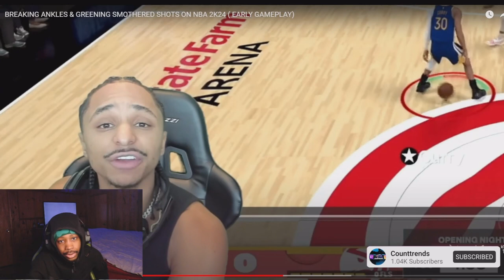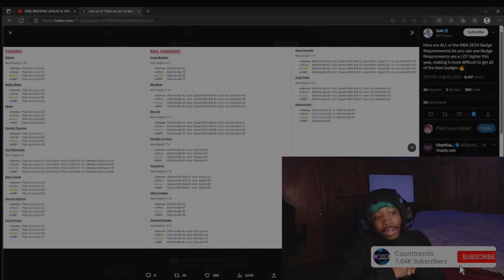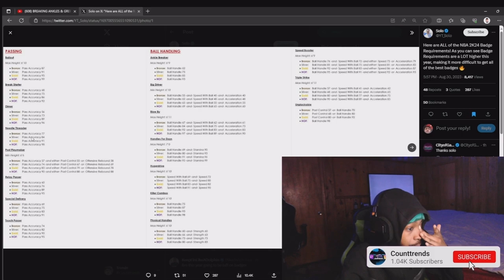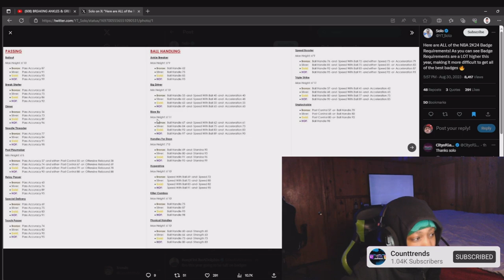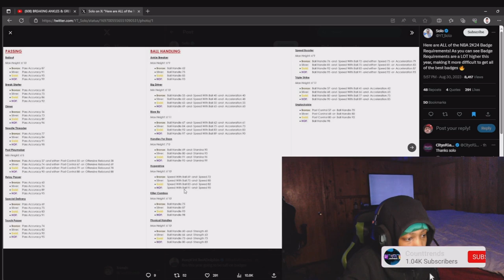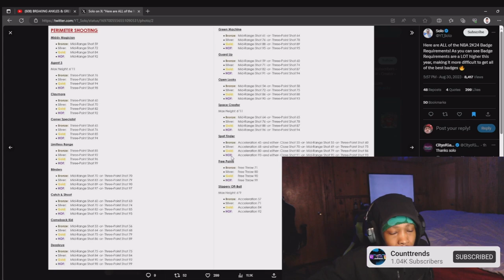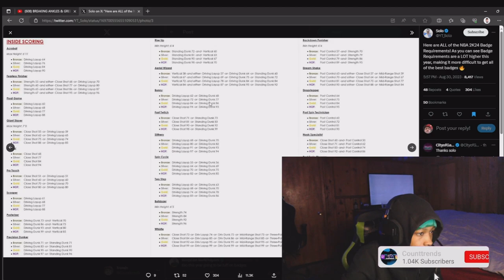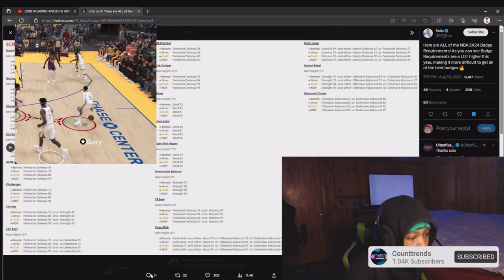NBA2K24 SPEEDBOOST DRIBBLING & DEMI GOD BUILDS! 😳